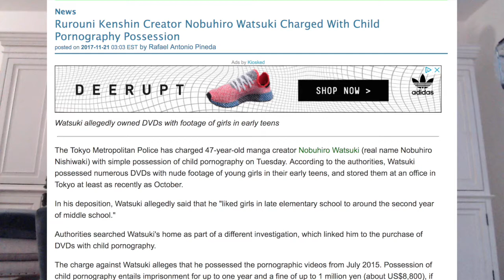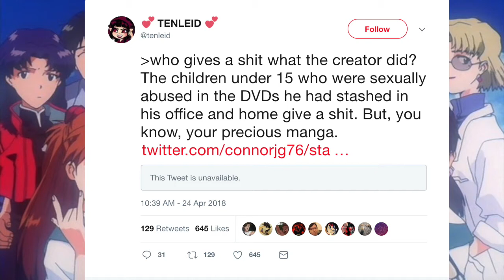Rurouni Kenshin Returns After Creator's Sex Crime: The Rurouni Kenshin Controversy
Links